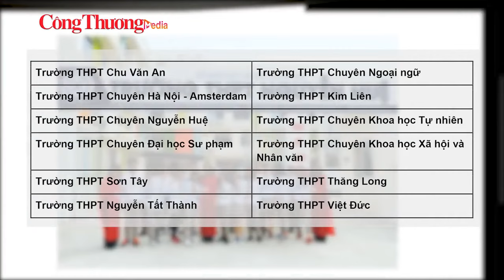Điều kiện xét tuyển thẳng, học bổng tại trường đại học Melbourne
Hiện nay, việc du học Úc ngày càng phổ biến bởi chất lượng đào tạo hàng đầu, cùng những chính sách thuận lợi và ngành học đa dạng. Trong đó, Đại học Melbourne tại tiểu bang Victoria luôn được đánh giá có chất lượng giảng dạy cao nhất và có tỉ lệ việc làm sau tốt nghiệp lên tới 90%.
Học gì tại Đại học Melbourne?
Hiện tại, Đại học Melbourne đào tạo hơn 80 chuyên ngành Đại học, với những ngành như Luật, Tâm lý học, Nghệ thuật & Nhân văn và Y dược được đánh giá cao. Những sinh viên Việt Nam thường theo học các ngành: Kinh doanh, Kinh tế, Kỹ thuật, Khoa học máy tính, Truyền thông và Tâm lý học.
Học phí tại đại học Melbourne là bao nhiêu? Trường có nhiều học bổng không?
Học phí cho sinh viên quốc tế theo học cử nhân tại Melbourne dao động từ 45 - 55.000 AUD (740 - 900 triệu đồng/năm) với nhiều cơ hội học bổng cho sinh viên. Đặc biệt, sinh viên Việt Nam có thể được xét tuyển học bổng toàn phần nếu có điểm trung bình lớp 12 đạt trên 9,7.
Nhà ở và chi phí sinh hoạt tại Đại học Melbourne như thế nào?
Đại học Melbourne hiện đang quản lý tổng cộng 12 ký túc xá nội trú với đầy đủ tiện nghi. Giá phòng nằm trong khoảng 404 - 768 AUD một tuần, tức khoảng 6,5 - 12 triệu đồng/tuần.
Với sinh viên Việt Nam, lựa chọn phổ biến nhất tại Melbourne là thuê nhà chung gần trường đại học với thuê trung bình là khoảng 2 triệu đồng / tuần.
Ngoài ra, các chi phí sinh hoạt như đồ ăn, tiền điện, internet, phương tiện giao thông công cộng... được ước tính khoảng từ 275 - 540 AUD/tuần (tức 4,5 - 8,7 triệu đồng/tuần).
Thủ tục đăng ký xét tuyển tại Đại học Melbourne là gì?
Trường Đại học Melbourne sẽ tuyển thẳng học sinh đến từ 23 trường THPT trên toàn quốc từ tháng 7 năm nay. Học sinh ở những trường trên cần có điểm trung bình môn lớp 12 từ 8,5 trở lên, chứng chỉ tiếng Anh tối thiểu 6.5 IELTS (không kỹ năng nào dưới 6) hoặc TOEFL iBT từ 79 điểm hoặc PTE từ 58 điểm trở lên.
Nếu không tốt nghiệp từ 23 trường trong danh sách, học sinh Việt Nam năm nay vẫn có cơ hội được tuyển thẳng nếu có điểm SAT từ 1320/1600 hoặc ACT từ 28/36 và điểm trung bình lớp 12 từ 8,8.
Đồng hành cùng Báo Công Thương